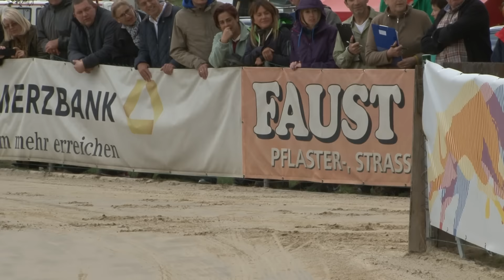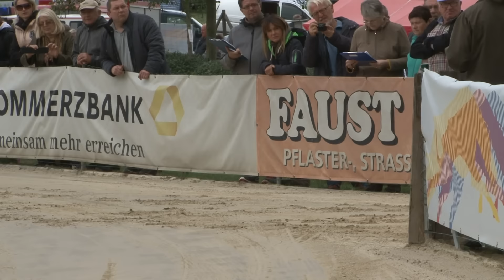Hünstetten FCI Europameisterschaft 2015 Whippets Sprinter Hündinnen